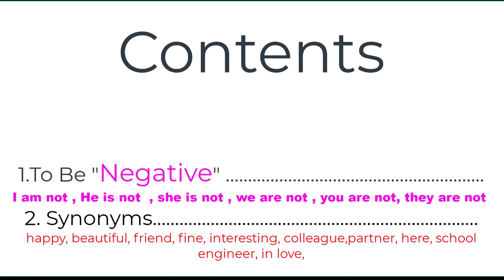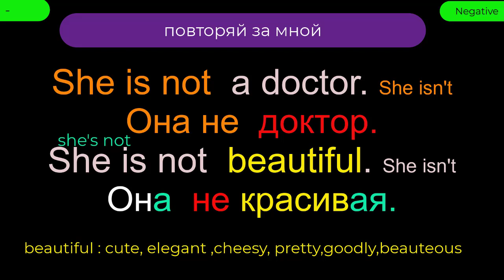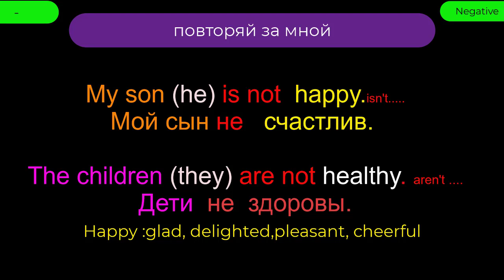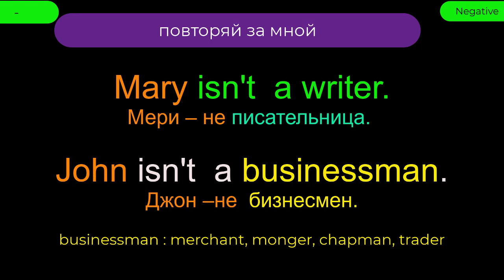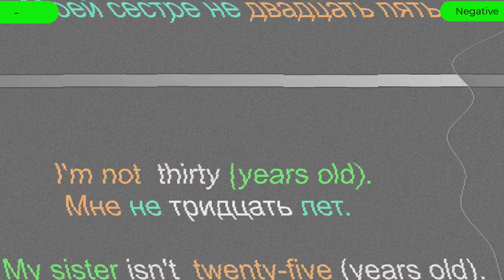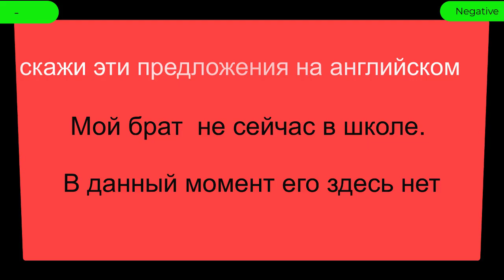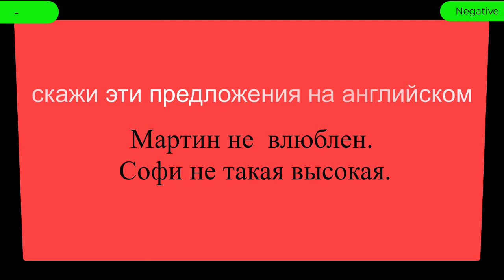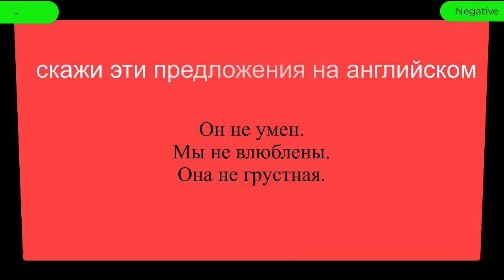16.English for Beginners .Negative "To Be"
Dear language learners,
I am doing my best  To help you and others  To learn English With a new and more fun template. I have been learning and teaching for years And I came up with this new way of learning .It  combines music, dance, sports, photography and a happy life with learning  I hope you support my channel

 Alongside my  English Grammar videos  I  would like to share some  addtional   lessons . I believe they  are more effective for both our lives  &  English langugae (a useful Informative video  with  brief grammar  tips that you can find  them among my   vidoes   as well. )

My Goal:
A new You tube Channel for  English Learners  with Huge demand and Passion to improve their  English language  with Music, Photo , story, quotation of famous people  and etc. with A new VIEWPOINT  and Simple method to Teach English.
       I hope  You like  my methods and videos . Whole I am doing is to  have a  VERY EFFECTIVE ENGLISH CHANNEL  which consists  of  both    "English  channel" and  "scientific and knowlegde" plus FUN.
I  am sure  many of us  are tired of  uneffective boring lessons in schools or even at universities  which have been taught for many years with the same method. And I  consier we need a  new approach for education system and procedure.
 By watching my videos  we can boost our  knowlegde, Language   or  in other words  our  LIVES:)

telegam:English with Music and Photo